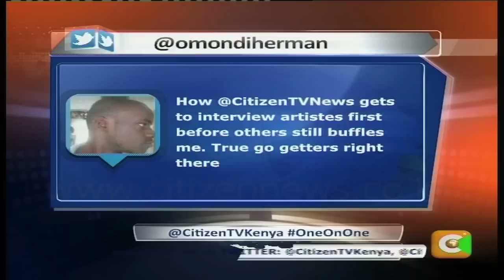One on One with Konshens